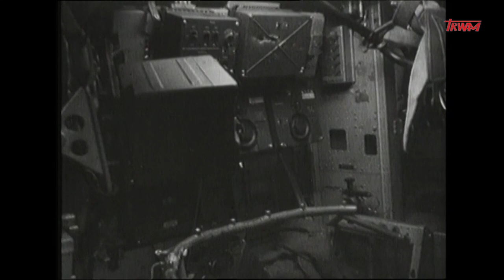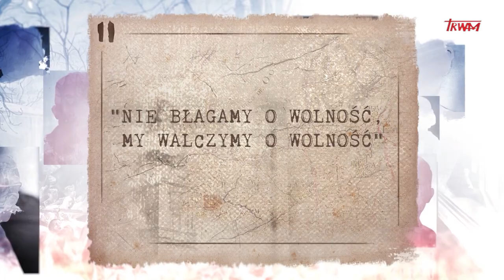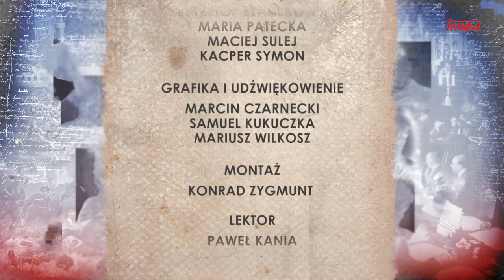Poczet wielkich Polaków Gen. Witold Urbanowicz